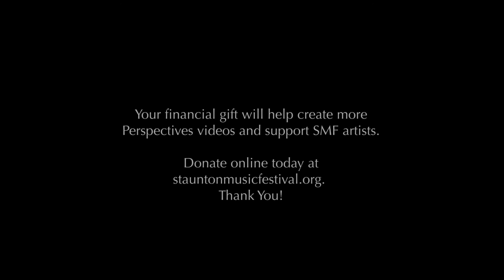Carsten Schmidt - A Few of My Favorite Fugues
Staunton Music Festival artistic director Carsten Schmidt provides background insights into how he selected a diverse collection of fugues to create the Serenades & Fugues concert, presented at the festival in August 2019. From Josquin to Piazzolla and beyond, this exploration shows the great richness of the fugue genre.

Carsten Schmidt enjoys a flourishing career as a pianist, harpsichordist, and conductor, and has performed widely throughout Europe, North America, and Asia. He has been heard in such venues as the Ravinia Festival, Kennedy Center, Carnegie Hall, the Moscow Conservatory, the Kuhmo Festival in Finland, German Mozart Festival, as well as in broadcasts worldwide. His repertoire ranges from the early Baroque to new works, of which he has premiered more than 100. He studied at the Folkwang Institute in his native Germany, as well as Indiana University and Yale. Among his teachers are pianists Claude Frank and Leonard Hokanson and harpsichordist Richard Rephann.